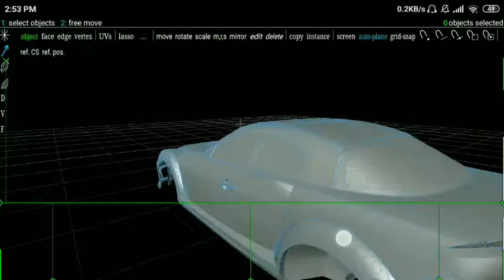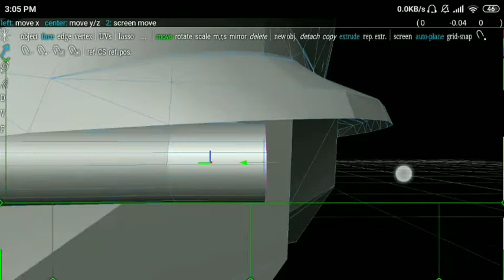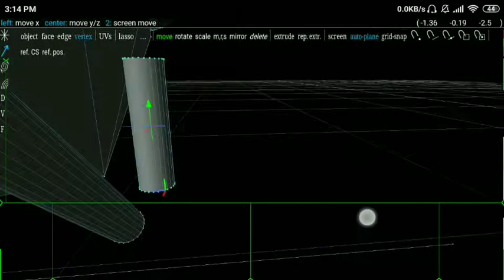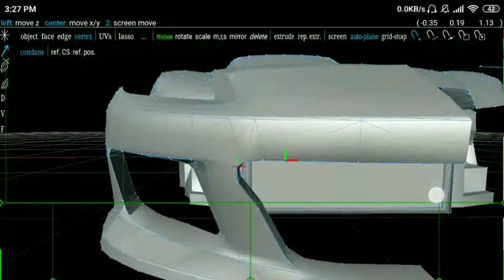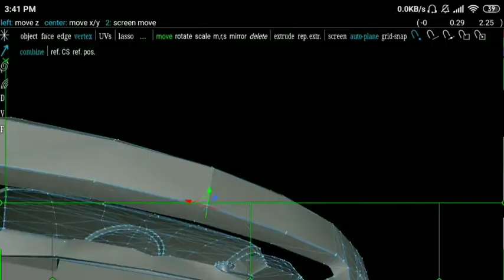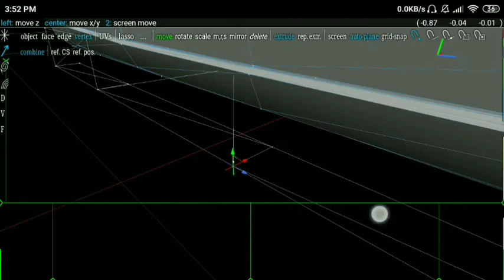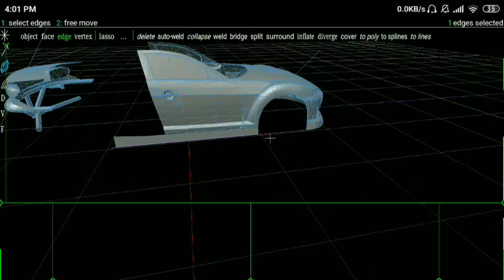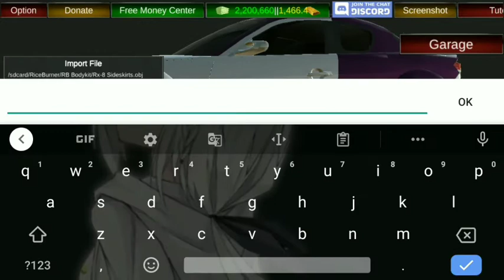Simple kit you can try for your Rx-8 - Rice Burner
Been busy with irl things , sorry for not uploading a vid for like 2 week

Just got an idea to make this car so i record it as i have a time

Song used